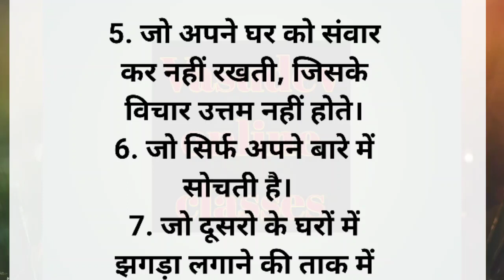कौन सी स्त्री अशुभ | suvichar | suvichar in hindi | achhi baate | acche vichar l quotes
कौन सी स्त्री अशुभ | suvichar | suvichar in hindi | achhi baate | acche vichar

hello friends kaise ho aap doston is video me aapko kon si stri ashubh hoti hai ke baare me bataya gaya hai dosto ham hamesa aapke liya Vichar Achhe vichar Suvichar Neha hindi kahaniyan Hania voice jaisi video hania voice story Hania quotes and jokes jaise video Motivational quotes Lessonable story Health tips Kitchen tips Quotes aaj ka suvichar suvichar Aaj ka vichar Moral stories A1 life studio Anmol vachanlessonable story motivational quotes suvichar hindi kahani heart touching story hindi story hindi stories health tips emotional story achche vichar moral story hindi kahaniyan hindi kahaniya motivational story neha hindi kahaniyan hindi quotes new story trending lessonable story in hindi quotes in hindi lekar aate hai dosto hamesa apna pyar banaye rakhana. 🙏

🙏Your Queried🙏
moral stories
ache vichar
heart touching punjabi story
gujarati stories
kahani
life lessons
motivation
emotional stories moral story in hindi
moral stories in hindi
moral kahaniya
lessonable quotes
acche vichar
achhe vichar
quotes
lessonable story
suvichar
motivational quotes
jessi voice
motivation
neha hindi kahani
life quotes
hindi quotes
kitchen tips
rasoi tips
achhe vichar 2023
acche vichar
health tips
vastu tips
vichar
hindi story
moral stories
kitchen tips in hindi
viral video
status
motivation videos
maa ki rasoi
motivational video
quotes
motivational quotes
inspirational quotes
love quotes
movie quotes
quotes of movies
villains quotes
best movie quotes
quotes about life
quotes of villains
life quotes
seneca quotes
quotes of anime villains
quotes of disney villains
epictetus quotes
quotes of villains who are right
quotes of villains who were right
life changing quotes
100 quotes
quotes from villains that make sense
marcus aurelius quotes
best quotes
deep quotes